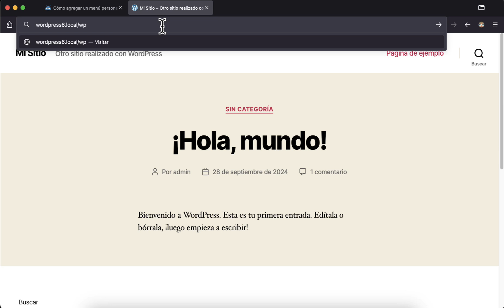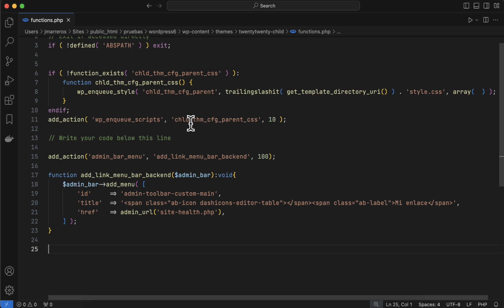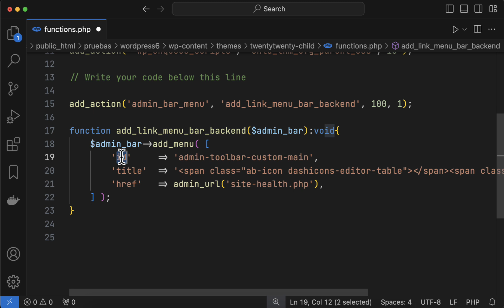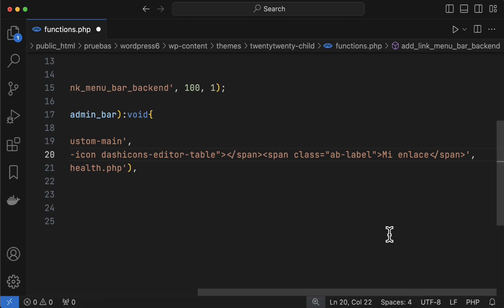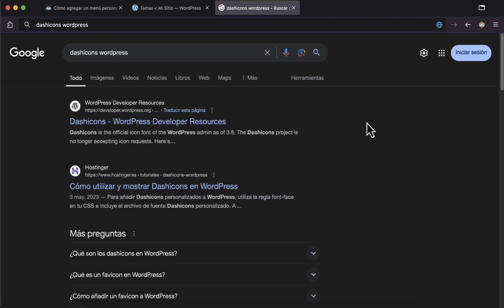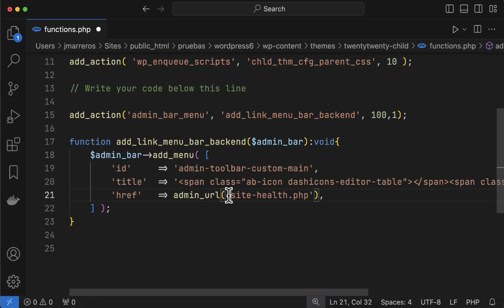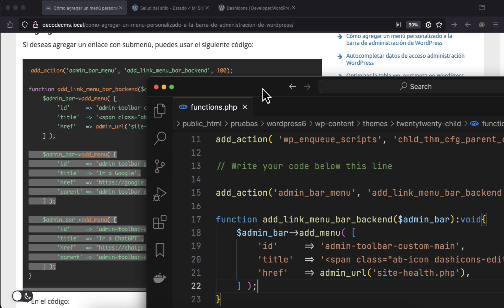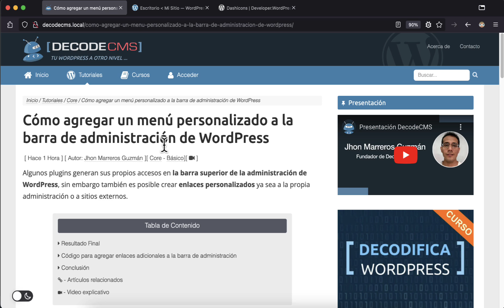Cómo agregar un menú personalizado a la barra de administración de WordPress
Aprende cómo agregar un menú personalizado a la barra de administración de WordPress de manera simple a través de código.